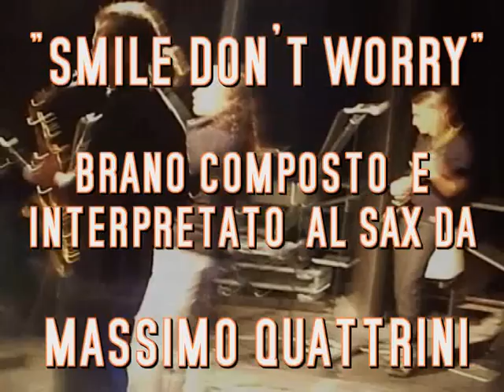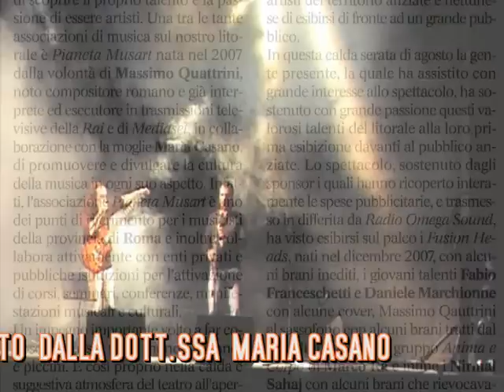Massimo Quattrini suona Smile don't Worry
Concerto "Nuove Onde Musicali 2008" Teatro all'aperto di Villa Adele-Anzio (Rm). Funky Rock con Massimo Quattrini, Marco Rà, Alexander Dimitrov, Andrea Rondonie Arturo Valiante al Piano e tastiera basso remix in studio. Organizzazione Maria Casano e Pianeta Musart